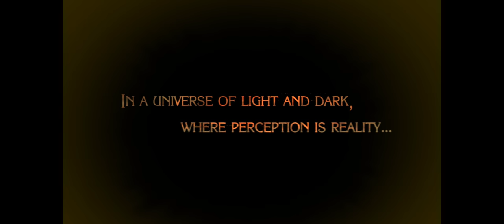Bayonetta PC First Play